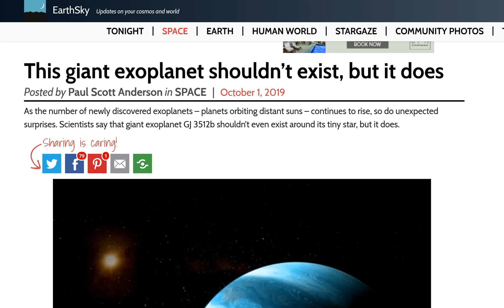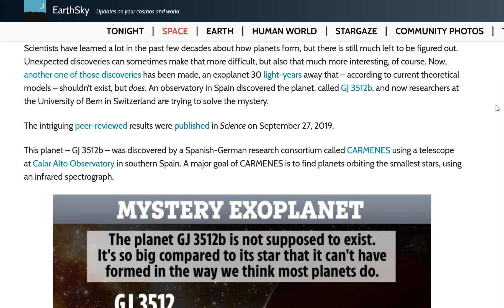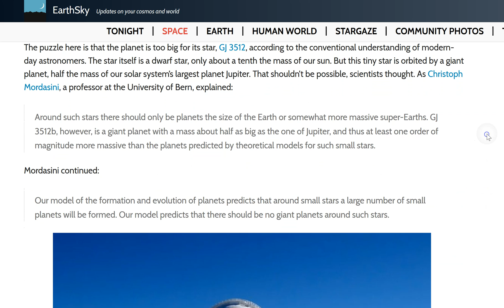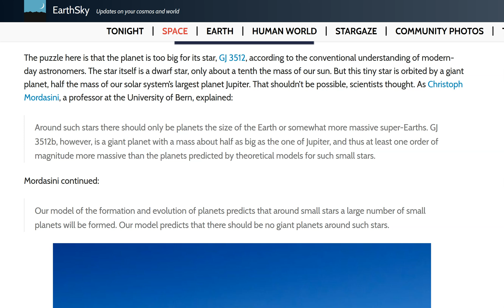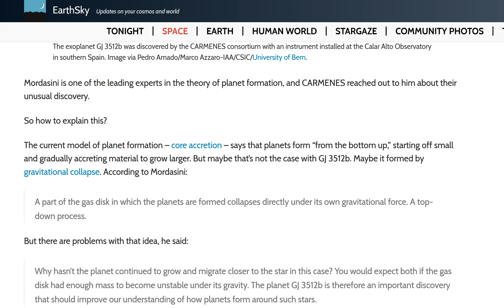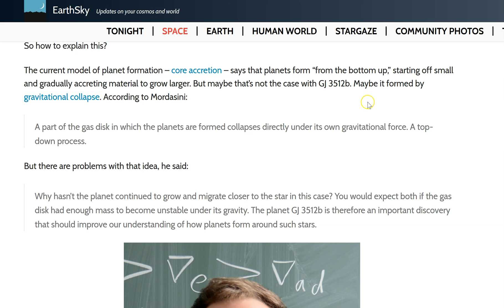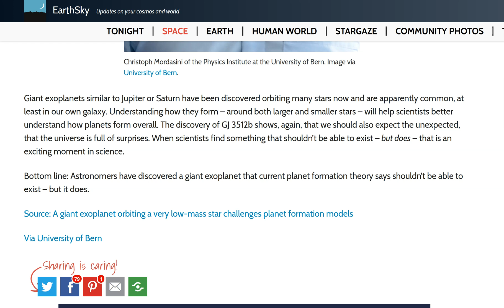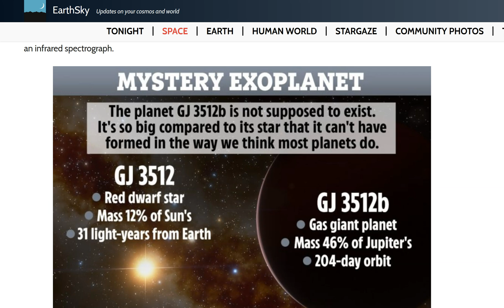'This GIANT EXOplanet shouldn't exist. BUT! It does!' wait. what?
We're talking about Exoplanets, yo.
God bless everyone,
T LEWISON
5430 BIRDWOOD RD. #416

This giant exoplanet shouldn’t exist, but it does
Posted by Paul Scott Anderson in Space | October 1, 2019

As the number of newly discovered exoplanets – planets orbiting distant suns – continues to rise, so do unexpected surprises. Scientists say that giant exoplanet GJ 3512b shouldn’t even exist around its tiny star, but it does.

Scientists have learned a lot in the past few decades about how planets form, but there is still much left to be figured out. Unexpected discoveries can sometimes make that more difficult, but also that much more interesting, of course. Now, another one of those discoveries has been made, an exoplanet 30 light-years away that – according to current theoretical models – shouldn’t exist, but does. An observatory in Spain discovered the planet, called GJ 3512b, and now researchers at the University of Bern in Switzerland are trying to solve the mystery.

The intriguing peer-reviewed results were published in Science on September 27, 2019.

This planet – GJ 3512b – was discovered by a Spanish-German research consortium called CARMENES using a telescope at Calar Alto Observatory in southern Spain. A major goal of CARMENES is to find planets orbiting the smallest stars, using an infrared spectrograph.

The puzzle here is that the planet is too big for its star, GJ 3512, according to the conventional understanding of modern-day astronomers. The star itself is a dwarf star, only about a tenth the mass of our sun. But this tiny star is orbited by a giant planet, half the mass of our solar system’s largest planet Jupiter. That shouldn’t be possible, scientists thought. As Christoph Mordasini, a professor at the University of Bern, explained:

    Around such stars there should only be planets the size of the Earth or somewhat more massive super-Earths. GJ 3512b, however, is a giant planet with a mass about half as big as the one of Jupiter, and thus at least one order of magnitude more massive than the planets predicted by theoretical models for such small stars.

Mordasini continued:

    Our model of the formation and evolution of planets predicts that around small stars a large number of small planets will be formed. Our model predicts that there should be no giant planets around such stars.

Mordasini is one of the leading experts in the theory of planet formation, and CARMENES reached out to him about their unusual discovery.

So how to explain this?

The current model of planet formation – core accretion – says that planets form “from the bottom up,” starting off small and gradually accreting material to grow larger. But maybe that’s not the case with GJ 3512b. Maybe it formed by gravitational collapse. According to Mordasini:

    A part of the gas disk in which the planets are formed collapses directly under its own gravitational force. A top-down process.

But there are problems with that idea, he said:

    Why hasn’t the planet continued to grow and migrate closer to the star in this case? You would expect both if the gas disk had enough mass to become unstable under its gravity. The planet GJ 3512b is therefore an important discovery that should improve our understanding of how planets form around such stars.

Smiling professor in front of blackboard.
Giant exoplanets similar to Jupiter or Saturn have been discovered orbiting many stars now and are apparently common, at least in our own galaxy. Understanding how they form – around both larger and smaller stars – will help scientists better understand how planets form overall. The discovery of GJ 3512b shows, again, that we should also expect the unexpected, that the universe is full of surprises. When scientists find something that shouldn’t be able to exist – but does – that is an exciting moment in science.

Bottom line: Astronomers have discovered a giant exoplanet that current planet formation theory says shouldn’t be able to exist – but it does.